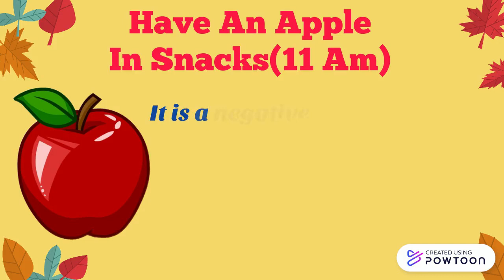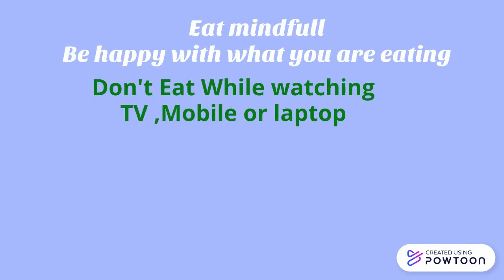Super Effective Tips For Weight Loss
These Tips will be very helpful for both Men & Women To lose weight without Exercise and while Being Busy in work